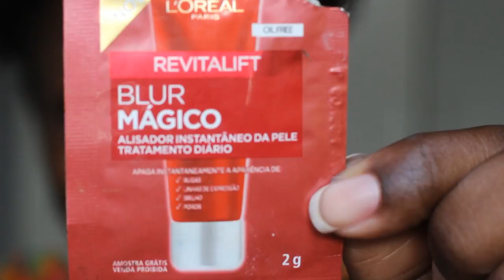Preparação de Pele Negra | Juliana Luziê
Oi, gente! Tudo bom com vocês?
Hoje venho mostrar como eu faço a preparação de pele.

🚩Produtos Usados

Blur Loreal
Lápis marrom Luisance
Duo de Sobrancelhas Luisance
Base Mary Kay bronze 7
Corretivo Avon Chocolate
Pó amarelo Luisance B
Batom Marron Tango